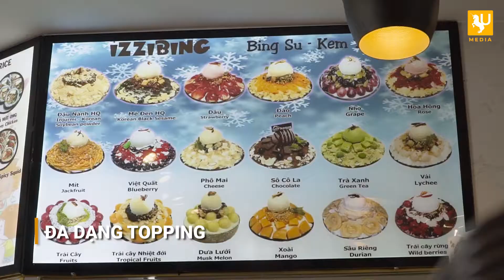THẾ GIỚI BINGSU VÀ CÁC MÓN ĂN HÀN QUỐC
Thơm mát tuyệt đỉnh với Kem Tuyết Hàn Quốc chính hiệu